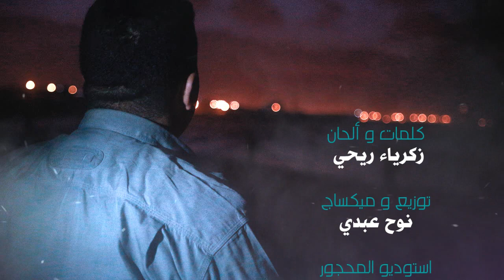Zakaria Rihi - Ok Bye | زكرياء ريحي - أوكي باي 2016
في حل قمت برفع الأغنية على قناتك، سيتم إرسال مخالفة ولن يتم التراجع عنها